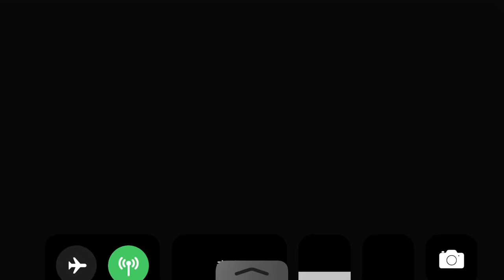《Feist》手機遊戲玩法與攻略教學!